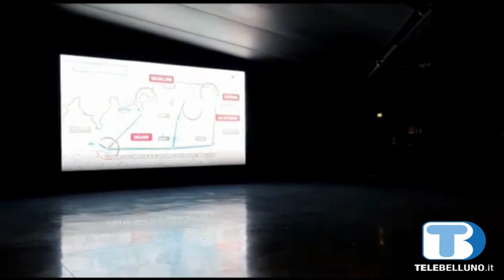Un miliardo per le Olimpiadi